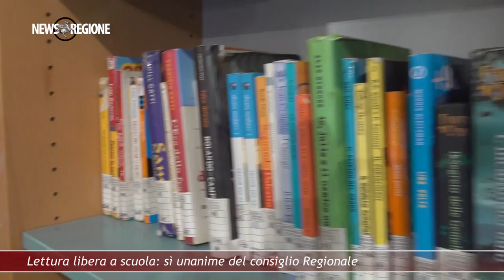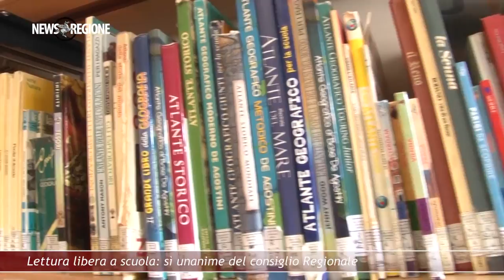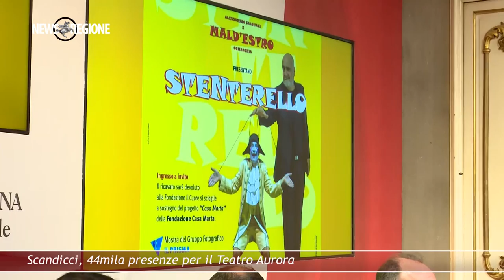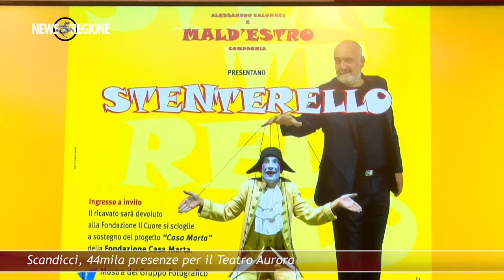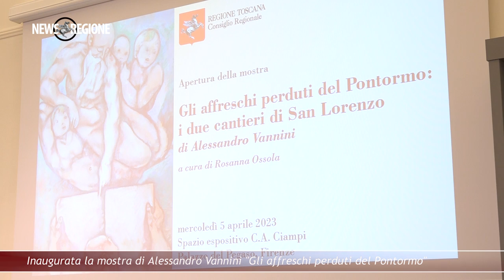Canale 88 NEWS REGIONE 13 8 APRILE